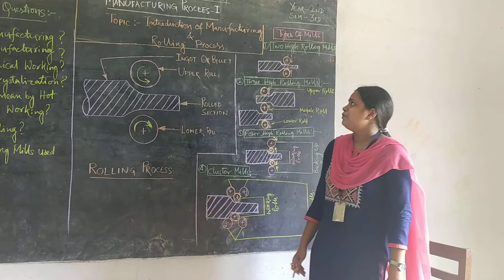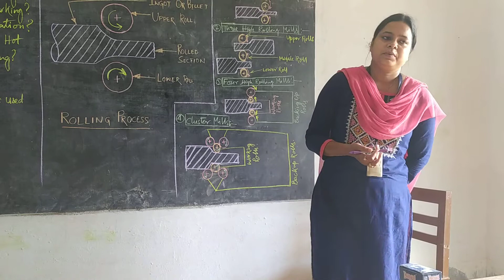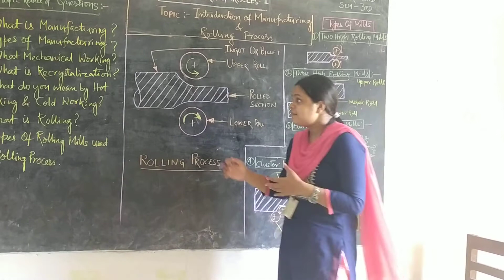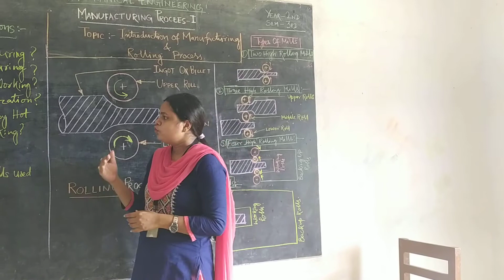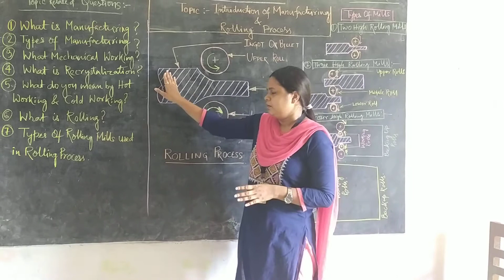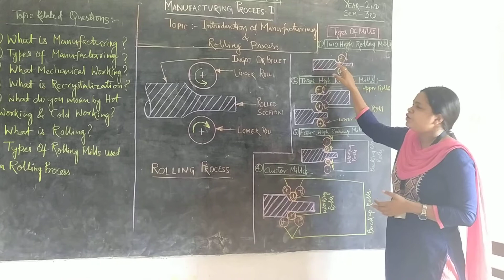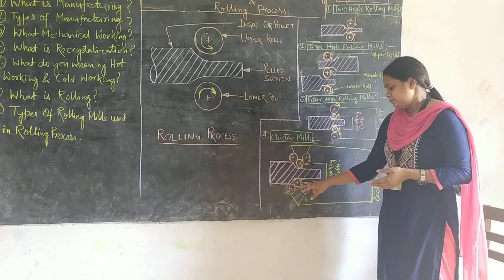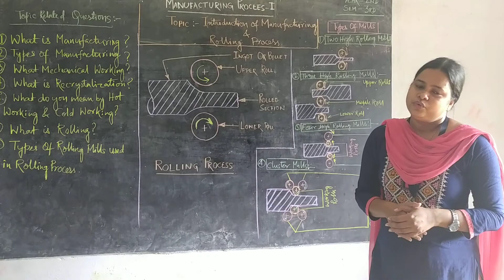Mechanical Engineering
Bishnupur Public Institute of Engineering